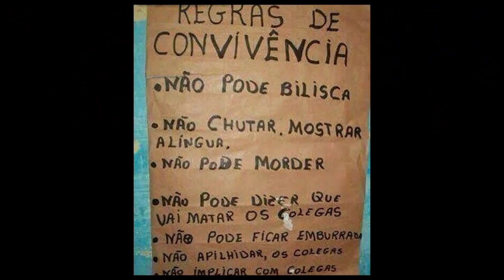NA LIDA COM A L200 TRITON OUTDOOR!!!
Vlog hoje mostrando um pouco do nosso dia a dia!